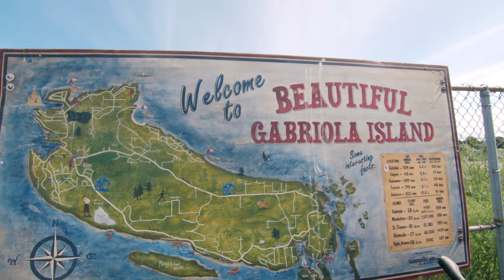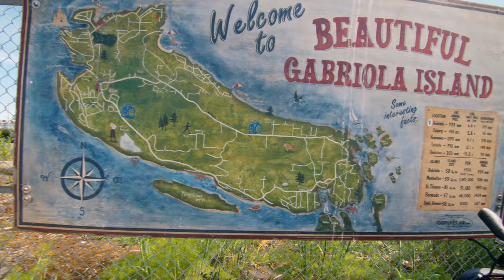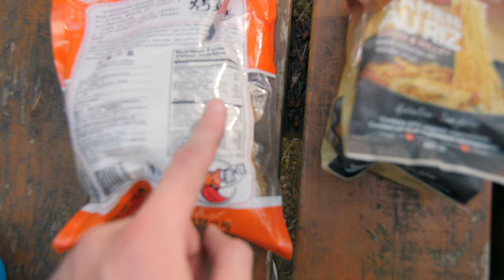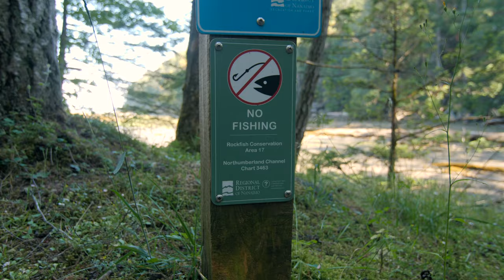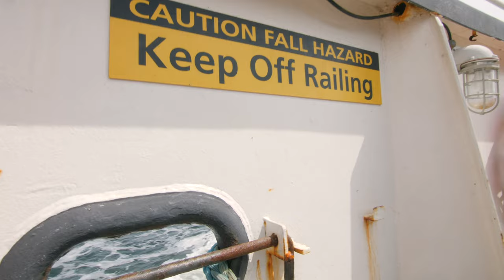First Bike Camping Trip of the Summer! | Gabriola Island, BC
Hey everyone, this was my very first bike camping/cycle trip of the summer and despite the interesting times regarding COVID-19, I managed to have a really great time.

From BC Ferries to our camping spot at Descanso Bay to swimming at Sandwell Provincial Park to enjoying a beautiful sunset on our last night, the trip was full of new memories and experiences.

Cycling to Gabriola Island is a trip I'd recommend to new cyclists, especially those in the Vancouver, BC area. We opted to take the bus from downtown to Horseshoe Bay. After the ferry to Nanaimo, there is only 20-30 minutes of cycling to the much smaller and shorter ferry ride to the island itself. Then add in another 20-30 minutes of cycling from the ferry to Descanso Bay Regional Park and you have yourself a cycle-camping which really only has an hour total of cycling.